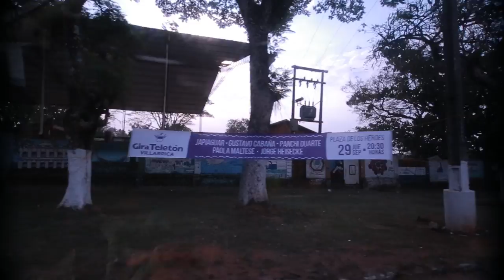GIRA TELETON 2016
Así vivimos la primera parte de la Gira de Teletón!